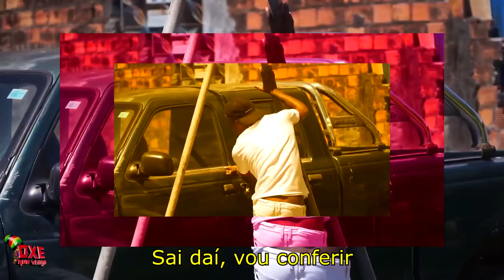Zé Felipe - Virginia (PARÓDIA)